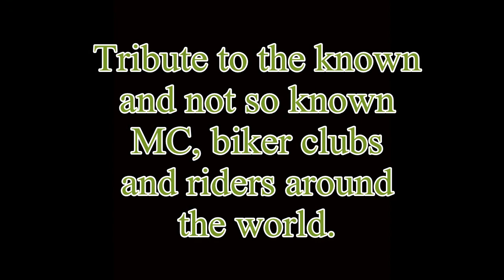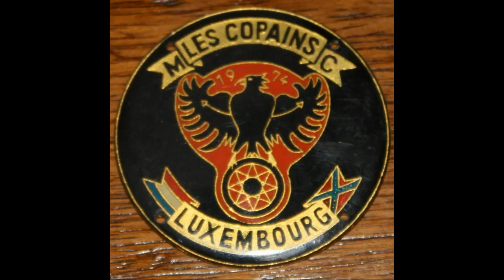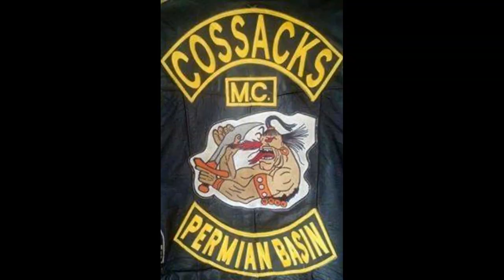Bikers of the World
Just when you think you know all the MC biker groups, you realize there are hundreds of others you didn't know existed. A tribute to the thousands of riders, and members of lesser-known biker clubs and groups around the world who enjoy riding.

Causes
RATS NATION Green Ribbon Riders Against Teen Suicide (Facebook)

RATS NATION Green Ribbon Riders Against Teen Suicide (website)

Support
Tiki OBrien (Website)